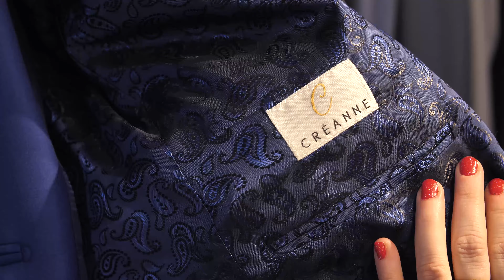Laetitia chez CréAnne Maison de Couture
Portrait de Laetitia.
Création et confection de robes de mariée uniques et personnalisée, sur-mesure à Nancy.
 Dépositaire de nombreuses collections de robes de mariée, made in France.
 Costumes et accessoires mariage.